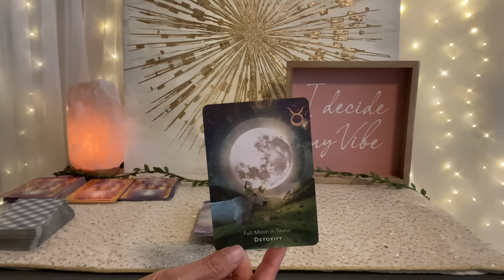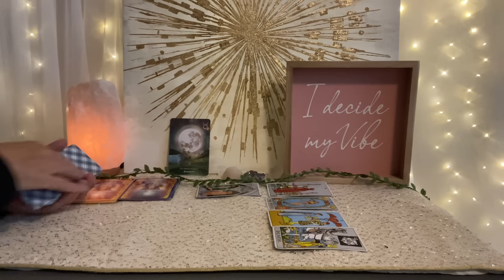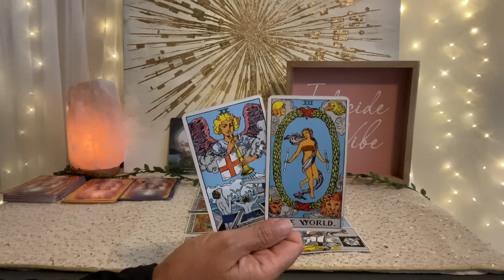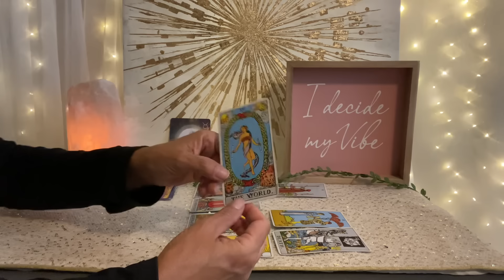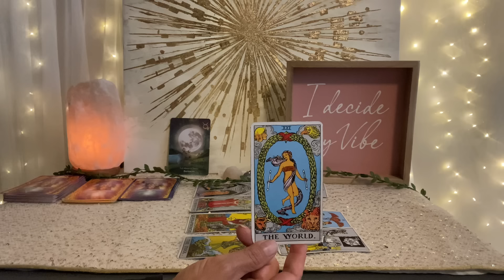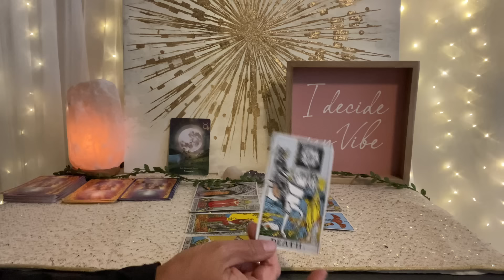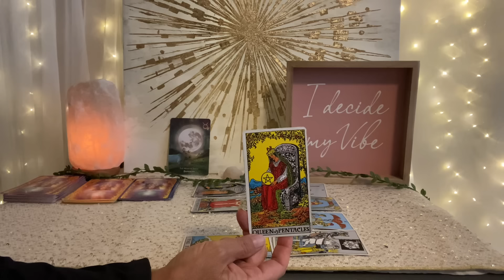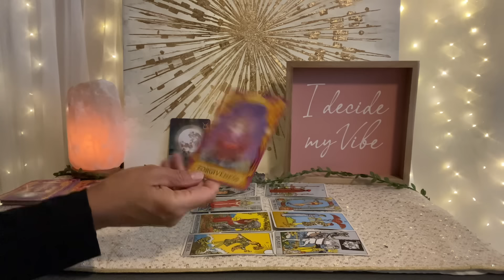TAURUS Tarot July 21–28–A partnership grows❤️💰🌎